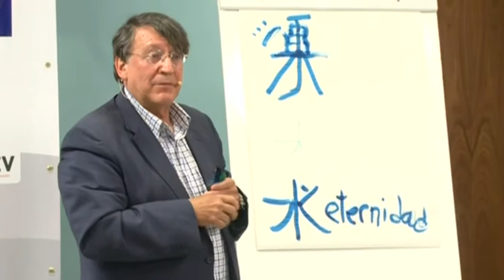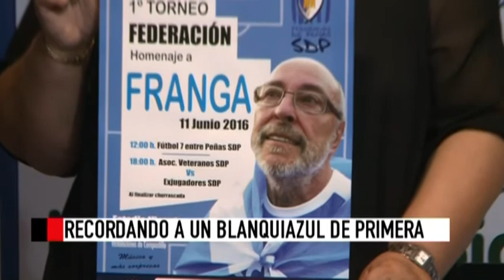TITULARES 8 JUNIO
Titulares Noticias Bierzo Miercoles 8 junio 2016